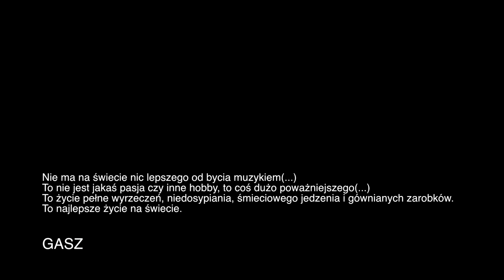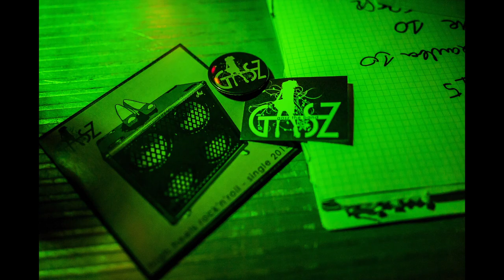GASZ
ZDJĘCIA FILMY MONTAŻ
Oskar Jan Jarzyna

autor materiałów wizualnych Oskar Jan Jarzyna
autorzy materiału muzycznego zespół GASZ